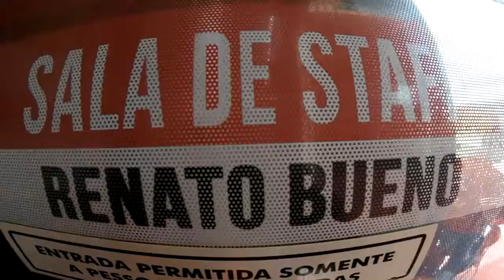Salto Duplo da Lais na São Paulo Paraquedismo